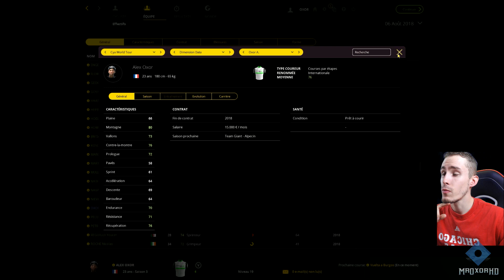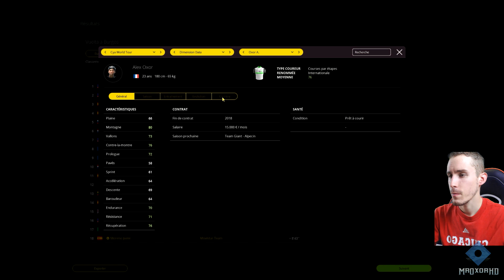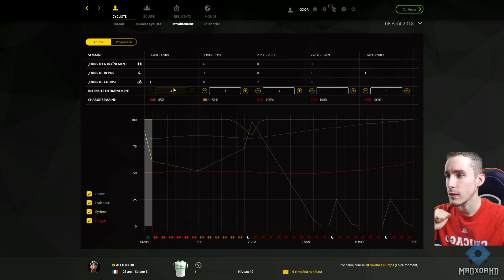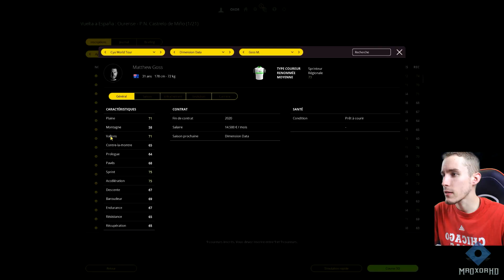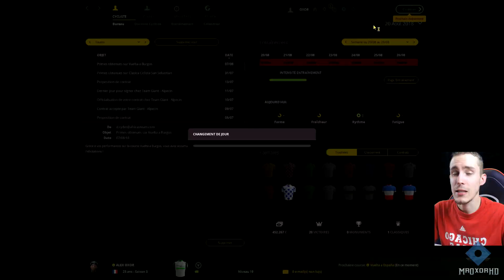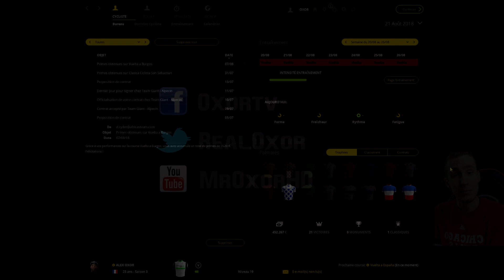Pro Cycling Manager 2016 Mode Pro Cyclist Ep 66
Let's Play Pro Cycling Manager 2016 Mode Pro Cyclist

Fin du tour de Burgos & début de la Vuelta !

7 € de réduction pour vous inscrire sur l’offre de votre choix à avec mon code « mroxorhdgamo7 »

300 points offerts sur ZappyDay – le site qui vous fait gagner plein de cadeaux facilement en cliquant